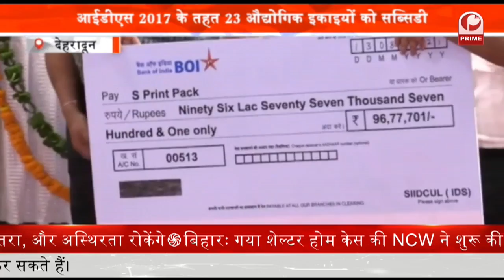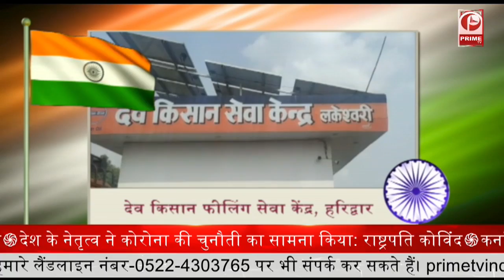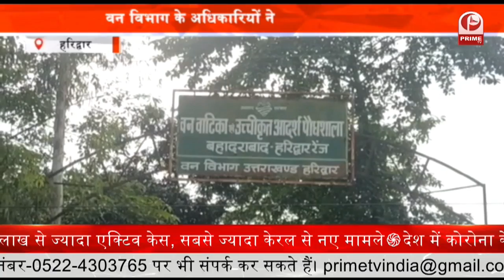Uttarakhand Illegal Mining अवैध खनन पर वन विभाग ने कसा शिकंजा || Prime Tv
इलाके में हो रहे अवैध खनन पर वन विभाग ने शिकंजा कसना शुरू कर दिया है. वन विभाग ने कार्रवाई करते हुए डंपरों को सीज कर दिया है. ये डंपर बिना परमिशन के ओवरलोड होकर बहादराबाद-सिडकुल रोड पर फर्राटा भरते नजर आते हैं. जिससे आए दिन हादसे होने का डर बना रहता है. डंपरों को सीज किए जाने के बाद डंपर संचालकों में हड़कंप मच गया है.